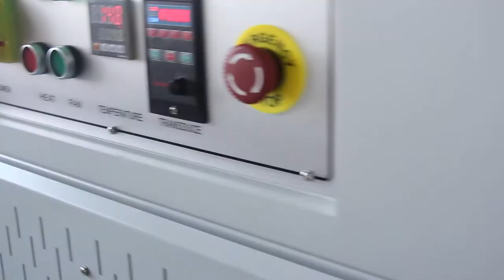Automatic L Sealer Shrink Package Machine for paint rollers and paint brushes